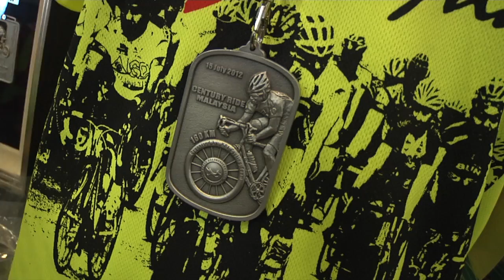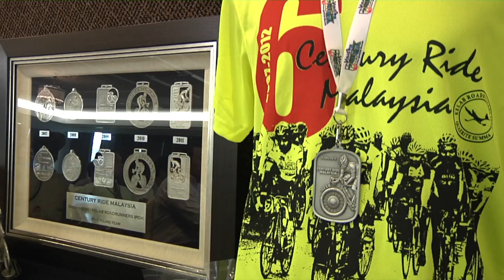Ipoh Century Ride 2012-Dato Zainol Fadzi